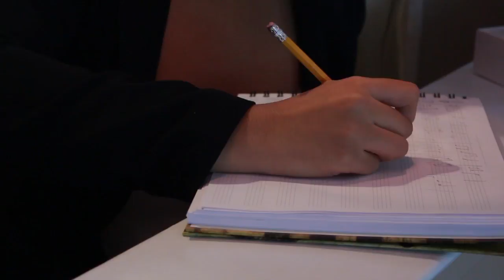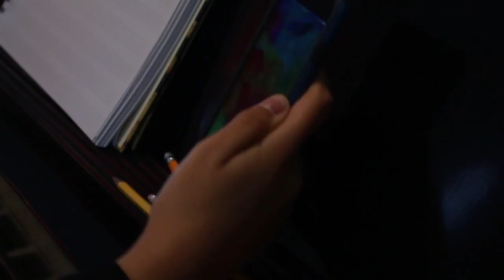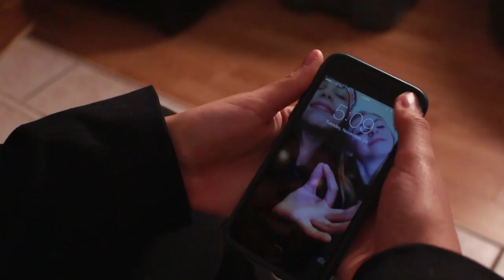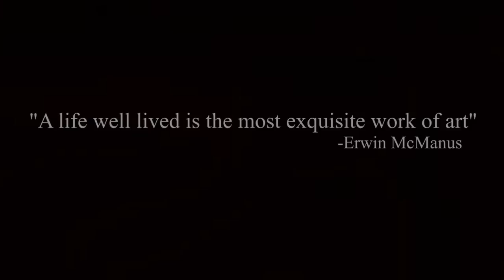Work and Art - A Short Film by Larry Saperstein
"Work and Art" is a short film that most importantly tells the story of balance and moderation life.